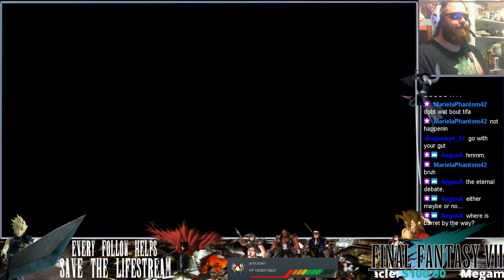Final Fantasy 7 REMAKE! Bike BATTLE! And raiding Shinra! Chapter 4! Chunny Plays!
Its bike chase time already in this Final Fantasy 7 REMAKE episode, and we got a new Shinra SOLDIER to deal with. After the epic battle Jessie lays the plan on us. Will we be able to steal the keycard and raid the shinra base?